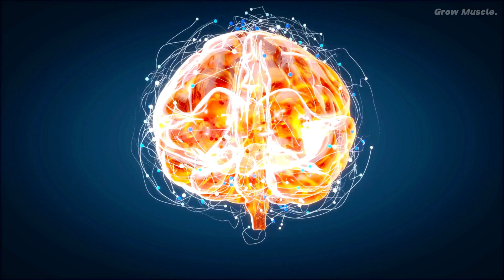What Happens When You Take CREATINE For 1 Month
Unveil the effects of a 30-day creatine journey in this informative video! Explore the benefits of cleanest creatine, creatine monohydrate, on muscle growth and performance, with a focus on CrossFit and ADHD athletes. We address concerns about creatine's safety and potential side effects, providing insights into what happens when you start and stop taking it. Join us as we delve into the world of creatine, discussing its impact on muscle growth, performance, and overall well-being in this exciting 30-day experiment. Don't miss out on this valuable information for your fitness journey!

🎁Worth buying!
▶ProForm Weight Dumbbells
▶Sunny Health & Fitness 45-Degree Hyperextension Roman Chair with Adjustable Height and Back
▶Sunny Health & Fitness Fully Assembled Magnetic Under Desk Elliptical Peddler

0:00 The Science Behind Creatine and Its Benefits
1:28 The 30-Day Creatine Supplementation Journey
1:58 Safety and Considerations of Creatine Supplementation
2:38 Performance Gains and Recovery from Creatine Supplementation
3:10 Maximizing Creatine's Benefits - Training and Nutrition